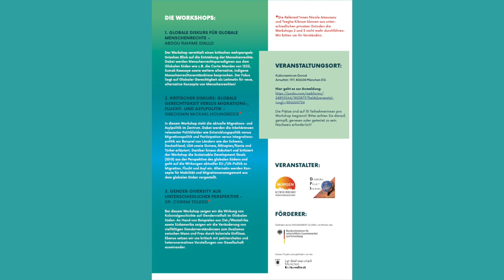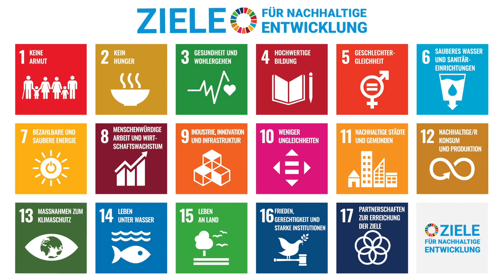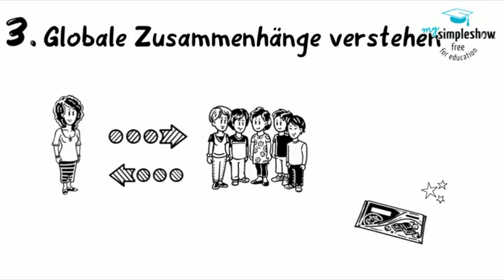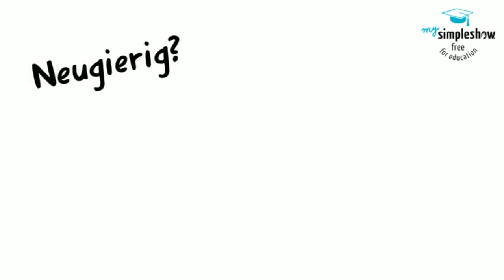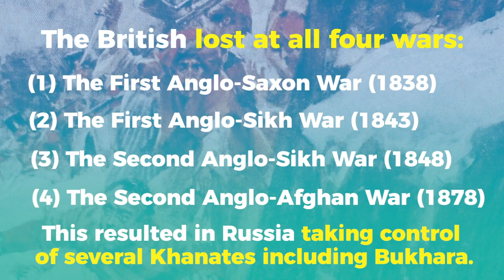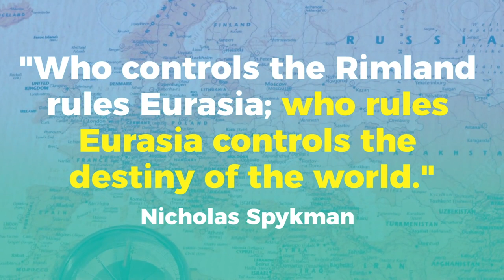Fachtag Globales Lernen & Postkoloniale Diskurse - Podiumsdiskussion von 23.10.2021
Impuls und Fachdiskussion mit den Referent*innen Abdou Rahime Diallo,  Gbeognin Mickael Houngbedji, Dr. Corina Toledo sowie Tahmina Zarif (Afghanische Frauen Verein in München) und Pia Popal (Referat für Arbeit und Wirtschaft). Moderation: Paulo Cesar dos Santos Conceição  (Morgen e.V.)

Begrüßung von unserem Vorstand: Songül Akpinar und Mathilda Legitimus-Schleicher

Veranstalter und Kooperationspartner:

Diaspora Policy Institute / International Project Agency

Förderer:

ENGAGEMENT GLOBAL mit Mitteln des Bundesministerium für wirtschaftliche Zusammenarbeit und Entwicklung.

Kulturreferat LH München